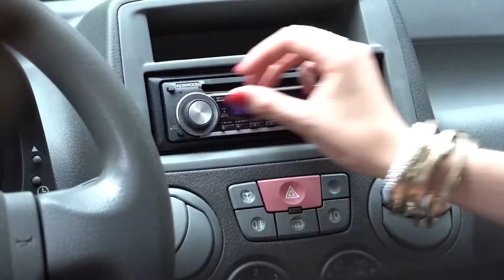CRUSH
Realized by Leanfro Sosa